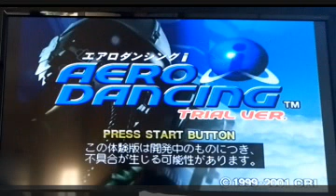DC エアロダンシング・i １